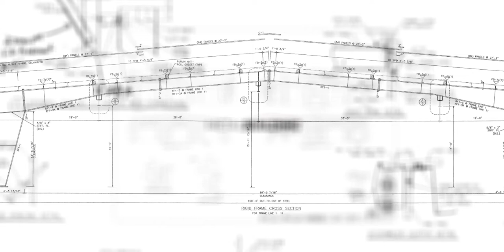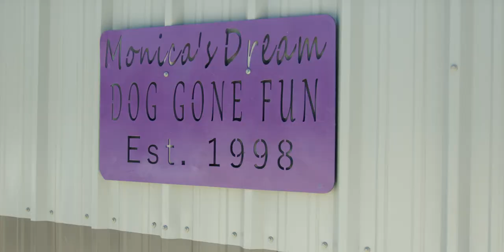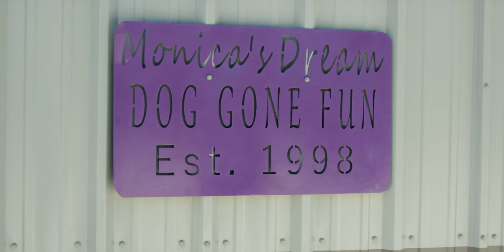Metal Building Outlet Project for Dog Gone Fun Agility Center in Magnolia, Texas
Metal Building Outlet supplied these (4) pre-engineered steel buildings in Magnolia, Texas, in October of 2020.

Now part of the grounds of the Dog Gone Fun Agility Training Center, the largest premier dog training and event center in Texas, the buildings include (2) turf agility arenas, a crate area and an indoor dock diving pool where the dogs can cool off and compete in events like the Dog Gone Fun Air Dogs competition, a canine aquatics event. The steel pool building features roll-up doors on each side, allowing for enhanced air flow during competitions, and the entire complex serves as a safe, comfortable space for families and pet owners to train and enjoy their dogs.

The (4) insulated, energy-efficient metal buildings offer ample curb appeal and feature numerous upgrades and customizations throughout, with the property now serving as the largest show facility in the nation.